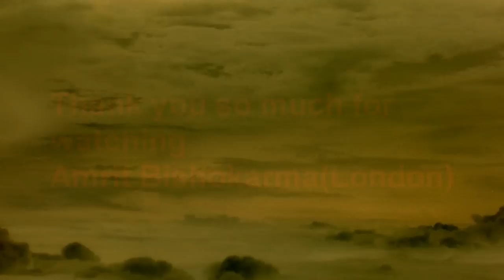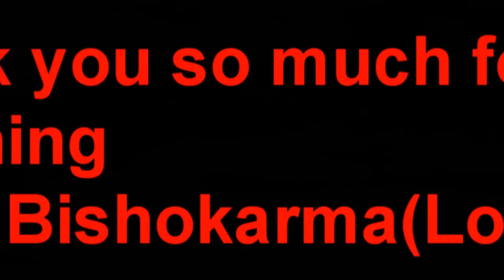Yo Saanjh yo suvaas ( यो साझ यो सुवास ( फिल्म: मोहनी)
Film: Mohani
Singer: Sadhana, Udit narayan & Kumar Sanu
Video clips from: Final Fantasy X/2